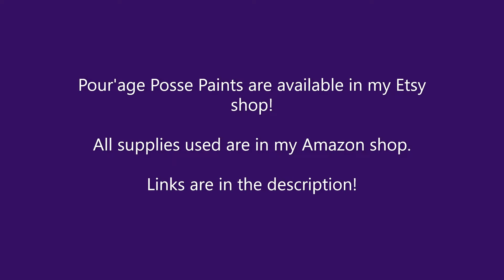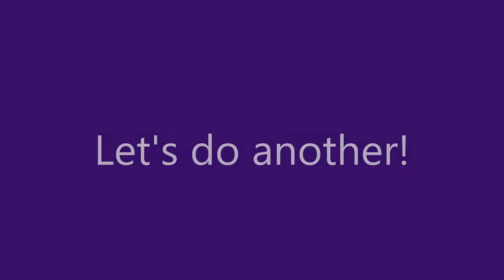Fiona Flowers | Inspired by Fiona Art and Doris of DF Designs!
If you are interested in purchasing my paint, shop on my Etsy!

FAN MAIL!!